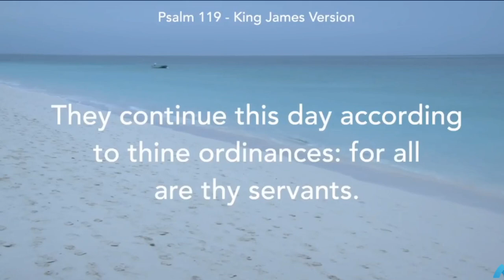We hit 40 Subscribers...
Guys I am so happy that we finally hit 40 subscribers,I mean what did you expect I had 36 so... anyway yeah thank you for supporting me I hope we can get a 50 soon!😄😄😄